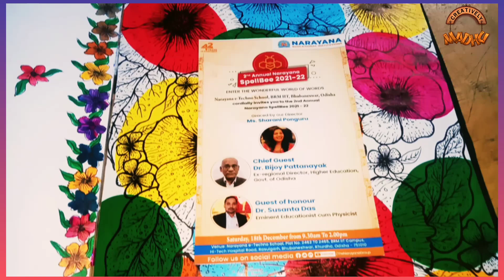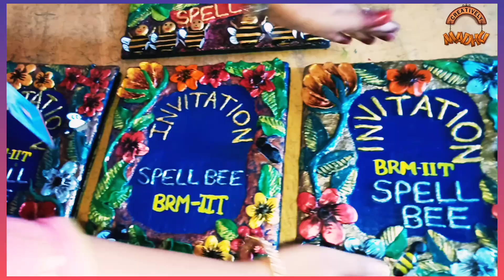3D invitation card/ M-seal card/Narayana School BBS BRM IIT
Special thanks to Barsa Priyadarshini Rout.

Spell Bee Finale for school.

Material used:
1. Cardboard
2. M-seal and Clay
3. Fevicryl acrylic colours
4. Chart papers
5. Artist brushes